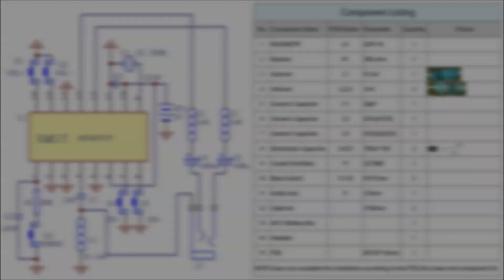DIY FM Stereo Radio Module 76-108MHz - KIT ICStation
This is an Adjustable 76-108MHz FM Radio Receiver!

This KIT is very simple to assemble, and it is also composed of a few components. The radio is drived by an SMD integrated circuit RDA5807PF, for some it may seem difficult to
solder SMD components, but it is not so.. below I leave you a link to my video tutorial in which I show you how to solder SMD components.

Chapters:
0:00 - Intro
0:30 - Unboxing
1:20 - Start Assembly
4:18 - End Assembly
5:00 - First Test
5:18 - Amplifier Test
6:20 - Circuit Diagram
6:28 - END